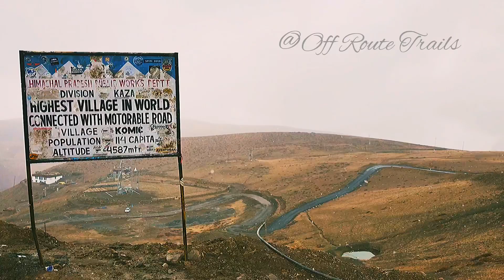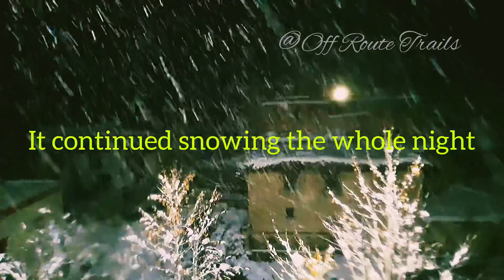Ep-8:Season’s First Snowfall at Spiti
Season’s First snowfall on the higher altitudes of Spiti valley. The morning at Kibber showed what lies ahead. Though we embarked on our scheduled visit to Langza Komik and Hikkim, we had not expected a snowfall of this magnitude, which continued for 2 days and by the end of it, the snow all around had attained a height of 2 feet.
It was sheer magic and we were really lucky to have witnessed such a beautiful experience. Hope we have been able to share the moments right from the beginning how the circumstances changed around us in such a short span of time converting a pastel shaded Spiti to a white one. Hope you will like it. Thank you.

Please watch the whole series to experience our journey along the tribal part of Himachal Pradesh.